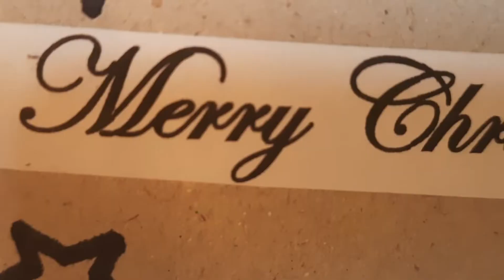ChistmasVillage SantaClausHouse# DIY winter house from cardboard/ Christmas Decoration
1. Air Dry Clay :  creations Air Hardening Clay (White)

2. Paints :  Flash Acrylic Paint 16 Colours Set (Gloss Finish) 25ml Each

3. MONT MARTE Acrylic Paint, Gold, Silver, Bronze, Copper, Magenta, Purple, Phthalo Blue, Phthalo Green Metallic Finish 18ml

4. Pen Cutter Knife : Qatalitic Detail Pen Knife - Crafts Steel Knife Cutter Tool with 5 Interchangeable Sharp Blades

5. STANLEY 69-GR20B Plastic GluePro Trigger Feed Hot Melt Glue Gun, Yellow

6. UG LAND INDIA Rope Strip Cake Lace Silicone Fondant Chocolate Mold Pearl Shell Fried Dough Twist Mould for Cake Border Decoration Sugarcraft Gumpaste Icing Polymer Clay

7. RETAIL SUPPLIES DIY Frame Decorating Window Silicone Mold Tools for Cake Border Fondant, Candy, Clay, Chocolate, Gumpaste

8. Check out Little Birdie Decoupage Paper A4size, 4sheets - Floral on Itsy Bitsy!

Music Used in the video Song : Cheer Up Moon